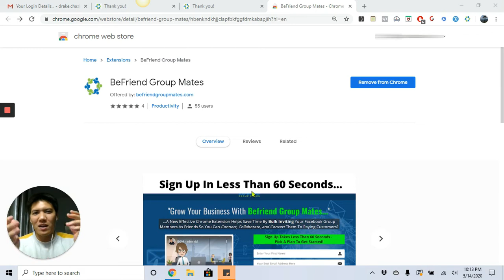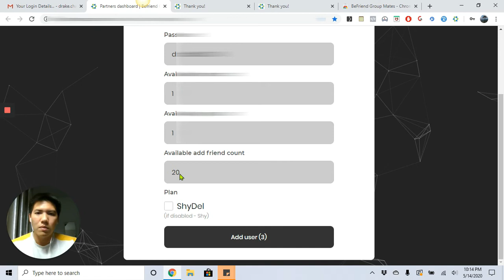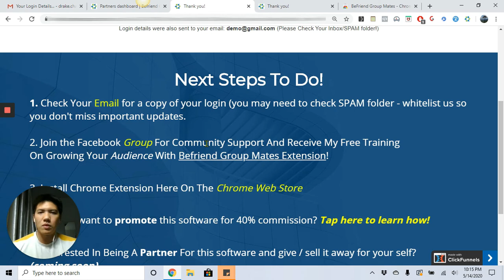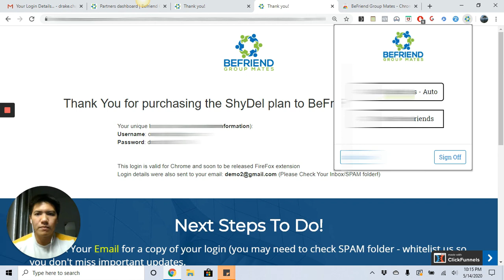Be a Partner of Befriend Group Mates